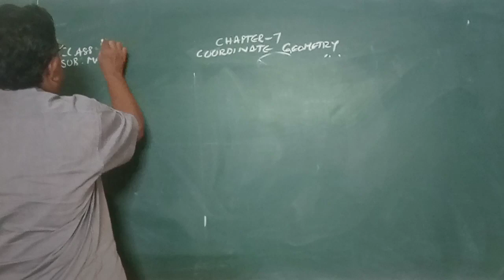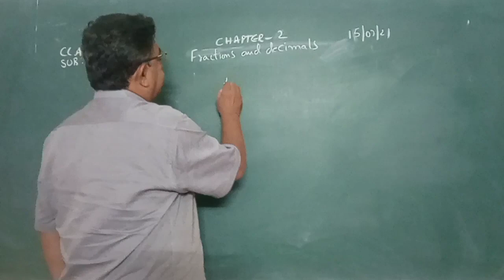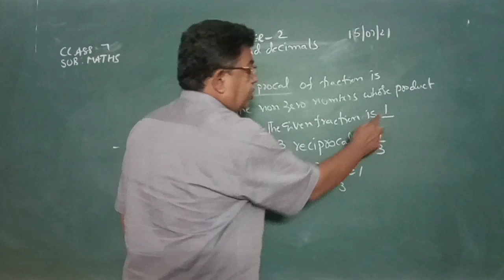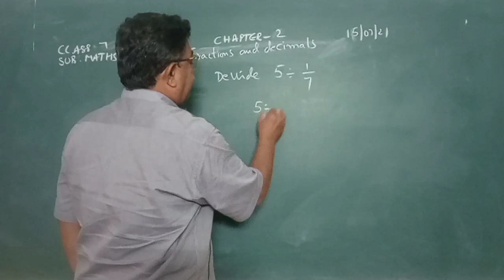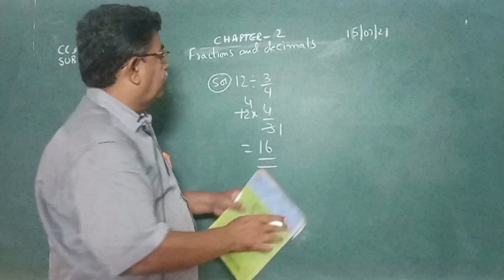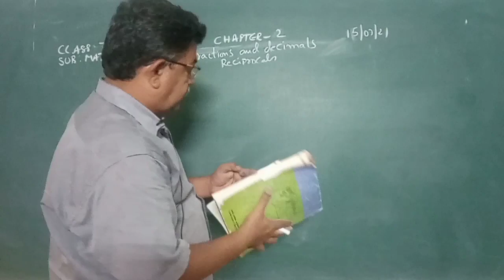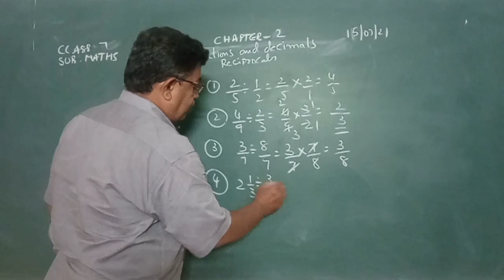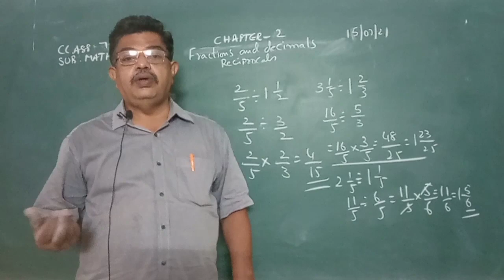7th class Math 15 07 21